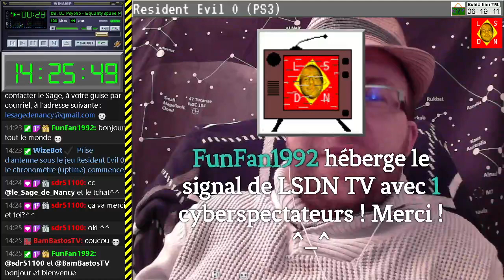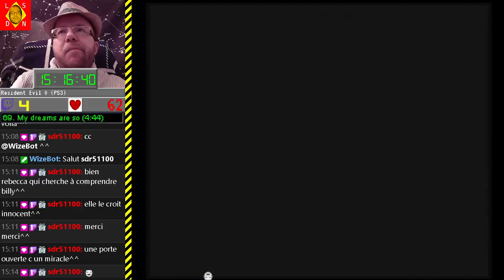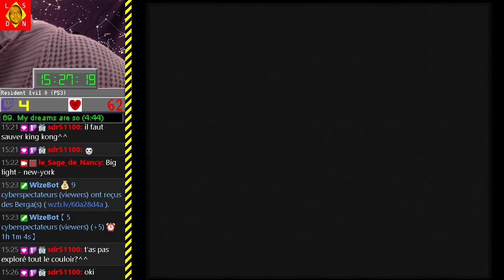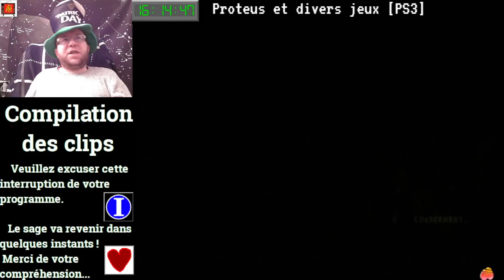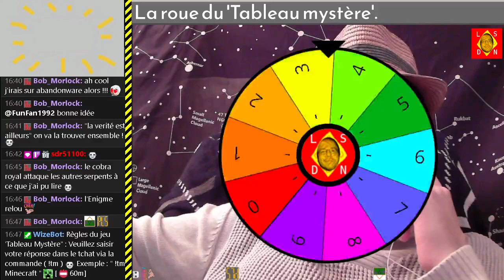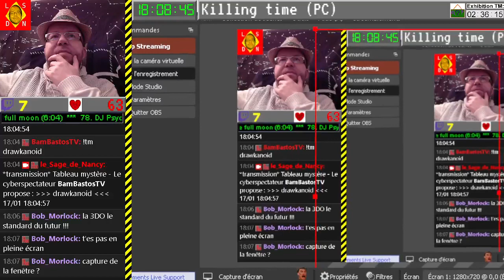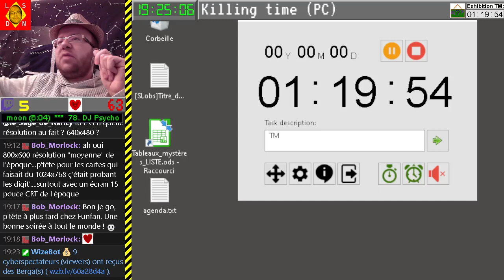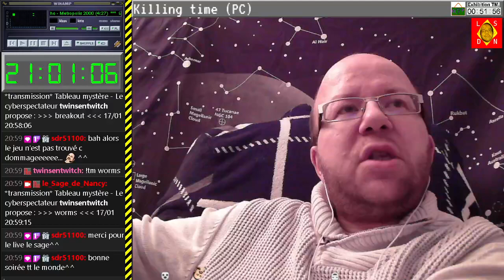[17-01-2022] Resident Evil 0 - Killing time [LSDN]